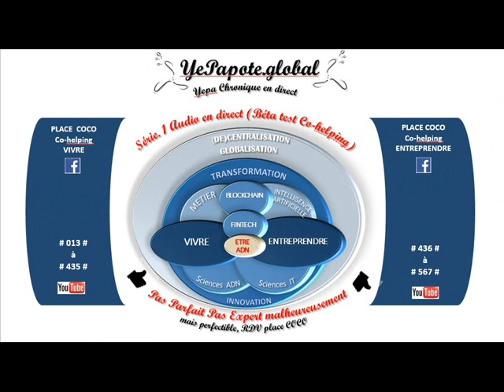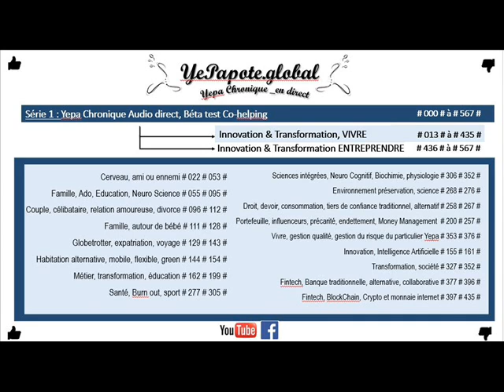#204# Minoration des risques ? Thésaurisation investissement ? Quels outils : innovant, alternatif ?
MISS YEPAPOTE ?

CO-SERVICES SITES WEB X3 v.FR & ENG